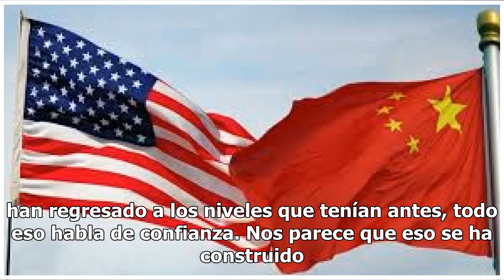Guerra comercial entre China y EU, oportunidad para México: Citibanamex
La guerra comercial entre China y Estados Unidos es un tema que afecta a la economía mundial, aunque puede representar una oportunidad para que México reciba inversión que salga del país asiático, aseguró Ernesto Torres Cantú, director general de Citibanamex. En conferencia de prensa para presentar ...